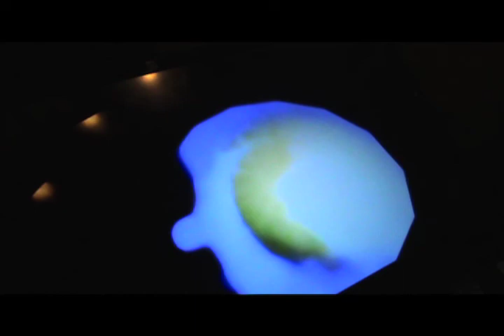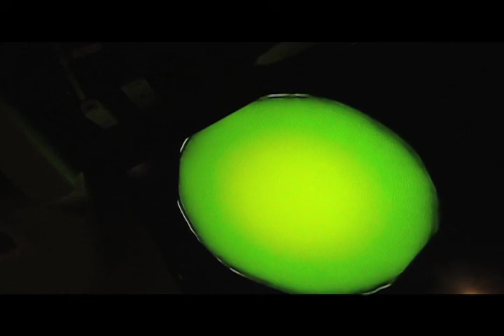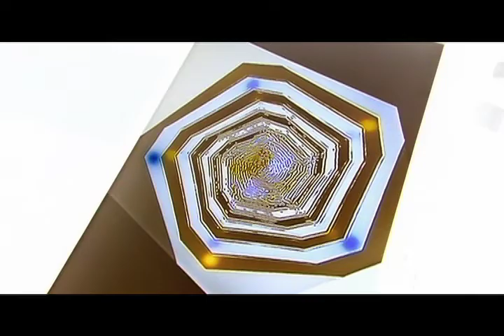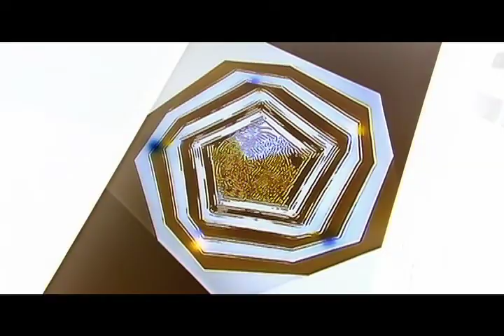Video Feedback Experiments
A demonstration of some interesting patterns and effects I was able to generate using video feedback loops (i.e pointing a camera at a monitor displaying the camera's output). Two monitors were tried: a small Magnavox color CRT TV with only an RF input (I used a Panasonic VHS machine to modulate the composite signal), and a large Sony LCD TV. The camera was a Sony DCR-HC62 Mini DV unit, which features some picture effects (i.e. "negative art", "pastel", and "solarize") used throughout the video. For less restricted control of the camera, I decided not to use a tripod. Maybe one day, I'll try a more "formal" approach, but for now, enjoy my initial experiments.